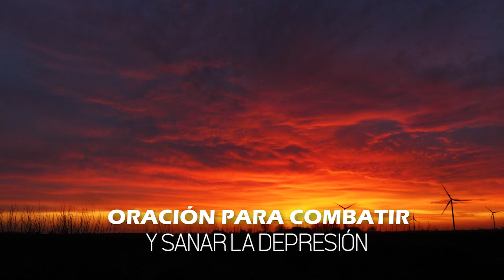ORACIÓN PARA COMBATIR Y SANAR LA DEPRESIÓN